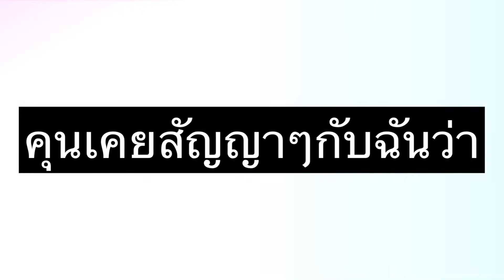On My Own By Pa ONitez ft Jayden ( snippet with lyrics )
Karen hip hop new song 2019 “on my own”Coming soon .. On My Own By Pa O’Nitez (tempered boyz) ft Jayden .. Karen new song "on my own" 2019
karen new song 2019 Pa O'Nitez
karen new song 2019